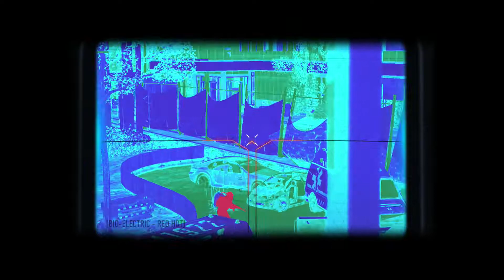Call of Duty: Advanced Warfare | Veteran/No Upgrades | 5: Aftermath